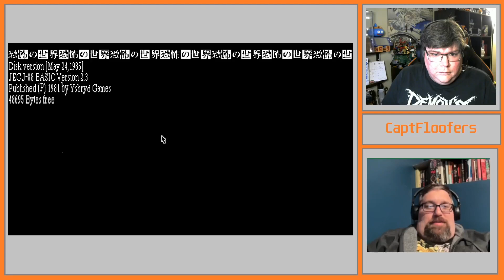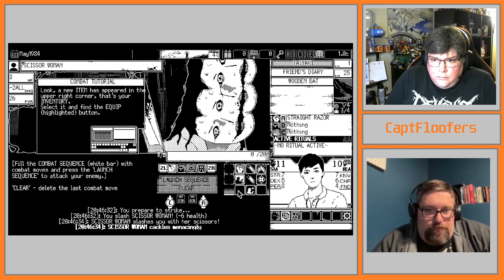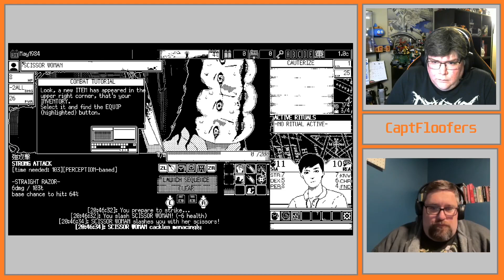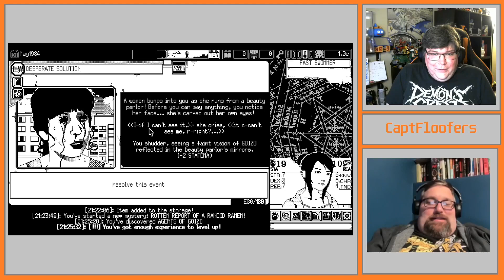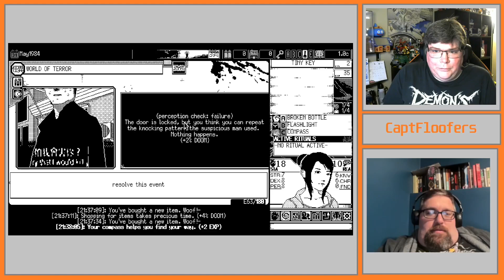World of Horror- Part 1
When eldritch gods descend upon a small Japanese town, the only ones who can stop them are... some high school students. Are you sure we're not still playing Shin Megami Tensei?